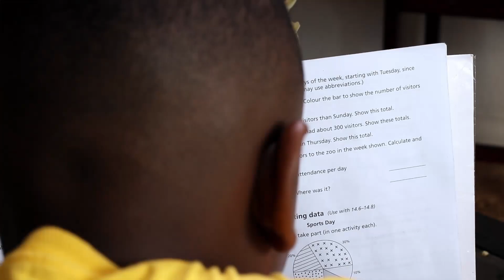Common Entrance Exam - PSA 1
The Ministry of Health and Wellness and PAHO reminds parents to pay attention to their children's mental health ahead of the upcoming Barbados Secondary School Entrance Examinations (BSSEE).